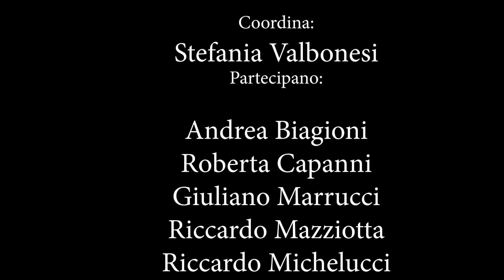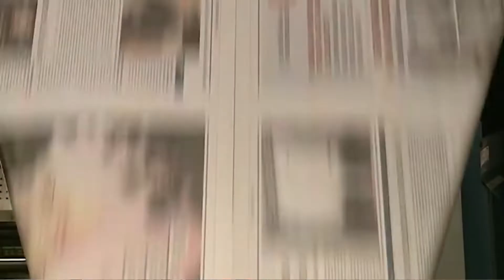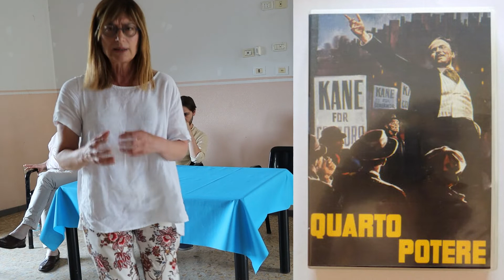Fra propaganda e fine del giornalismo con spezzoni da "Quarto potere"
Sulle macerie del capitalismo - Fra propaganda e fine del giornalismo
Con spezzoni da "quarto potere"
Primo incontro del ciclo presentato da Fuori Binario e La città invisibile
Sulle macerie del capitalismo
Tra propaganda e fine del giornalismo
Coordina:
Stefania Valbonesi
Partecipano:
Andrea Biagioni
Roberta Capanni
Giuliano Marrucci
Riccardo Mazziotta
Riccardo Michelucci
L'intervento di Stefania Valbonesi